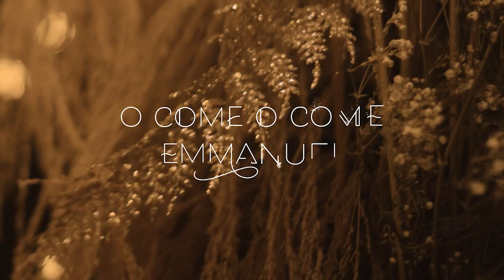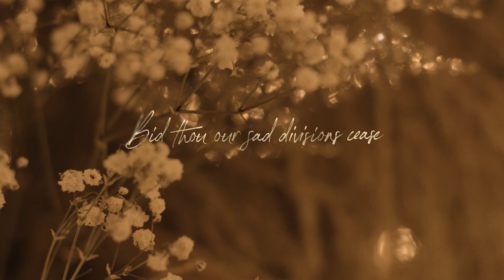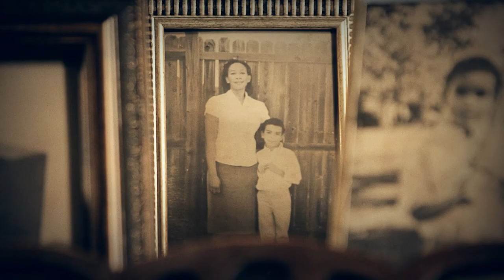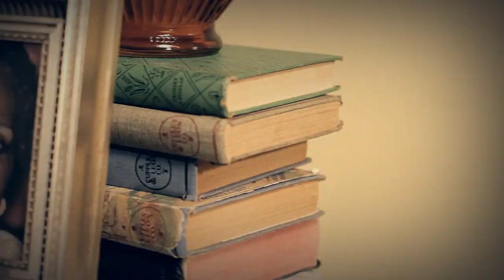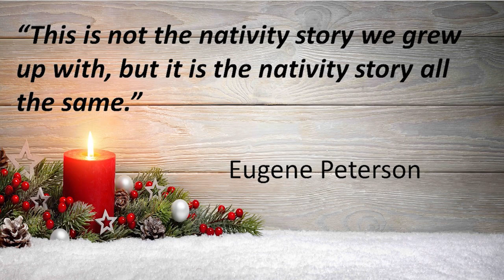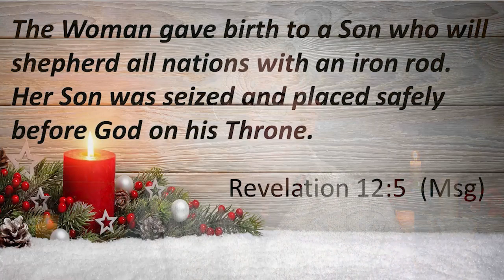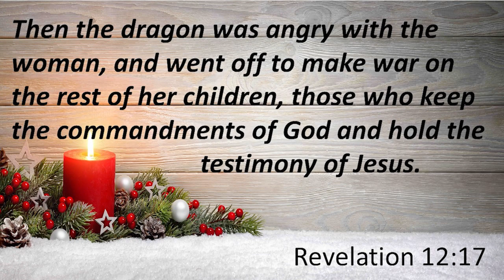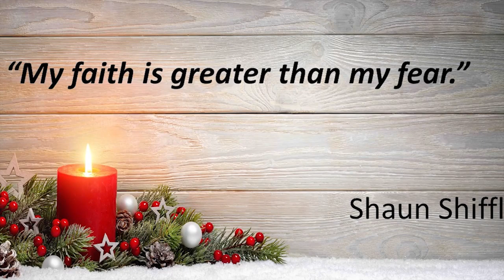Christmas According To Eternity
The story of Christmas is still about God doing the impossible through the improbable. As you face your own challenges this Christmas, know that you are not alone, and that this child has come to provide peace, hope, joy, and love.  So that YOUR faith can be greater than your fear.

Welcome to Valpo FUMC Online!
Valpo FUMC Online is a community of people all over the world experiencing God and connecting with one another like never before.